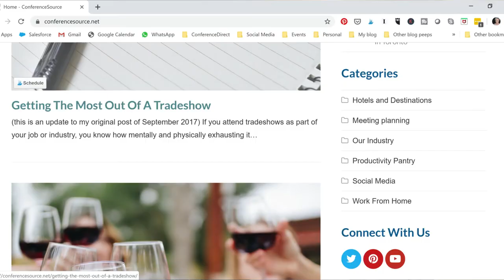Why Can't I Do That - Contract Negotiation Questions Answered for Meeting Planners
❓❓ Ever wonder why you can and cannot do things at a hotel as an eventprofs or meeting planner?

🤔 Hotels can often stump us with their policies and procedures, but chances are there are very good reasons behind their actions. 👍👍

Do YOU have a hotel question you'd like answered?